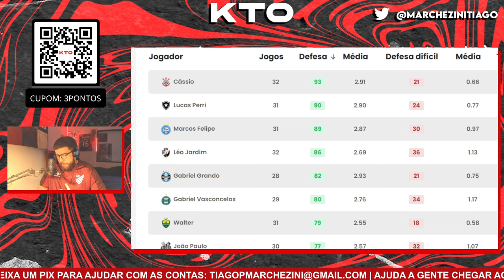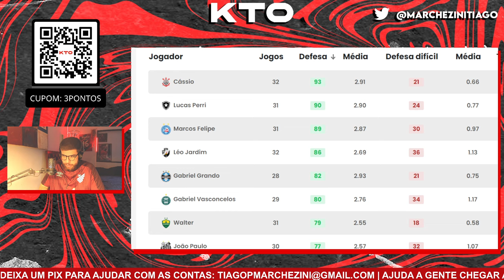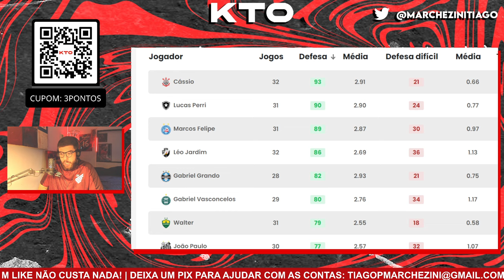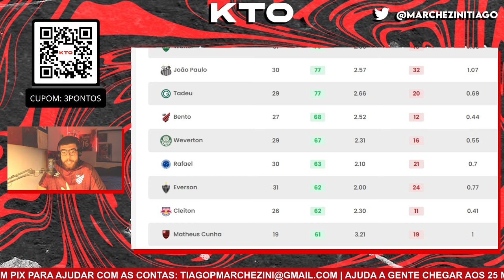A FASE DO BENTO VIROU UM PROBLEMA PARA O ATHLETICO?